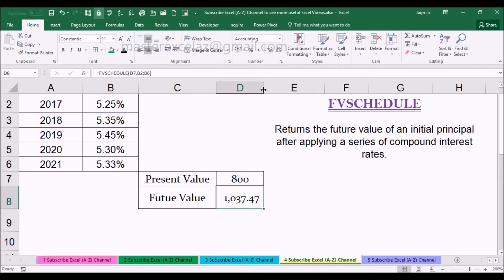FVSCHEDULE Financial Function with Example in MS Office Excel Spreadsheet 2016